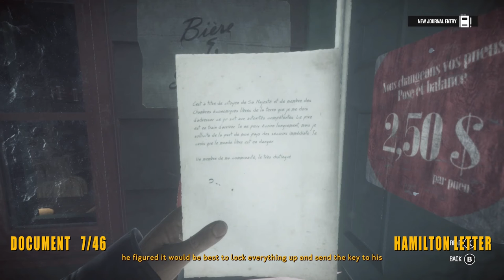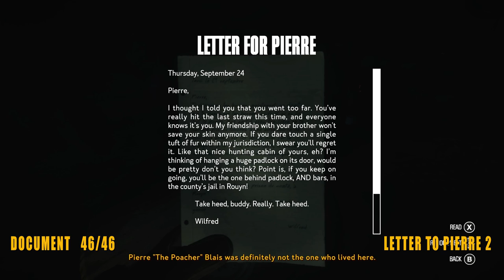Kona - All Document Locations - Reader Achievement / Trophy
There are 46 Documents tied to the Reader achievement or trophy.
You can keep track of which Documents you have collected from the pause menu.
▼Timestamps▼

Car Crash:
Isabelle Photo (0:05)

General Store:
Envelope (1:09)
Cash Reg. Instructions (1:38)
Draft Letter (2:02)
Letter From Gilles (2:29)
Customer Credit (2:52)
Hamilton Letter (3:28)
Mysterious Journal (4:34)
Necklace (5:46)
Gilles' Wallet (5:58)

Lachance's House:
Article About The Store (6:43)
Gisele's Diary (7:10)
Compromising File (8:05)
Letter For Gilles (8:49)

Bedard's House:
Letter For Marie (9:23)
Sylvie's Diary (10:08)
Marie's Diary (11:07)

Roy's House:
Letter For Wilfred (11:46)
Novel Page 1 (12:23)
Novel Page 2 (12:44)
Novel Page 3 (13:06)
Novel Page 4 (13:19)

Blais' House:
Stub Alexandre Blais 1 (13:34)
Article About P.Blais (13:56)
Note From Martin Blais (14:08)
Drawing (14:28)
Louise's Diary (14:58)

Shack:
Toolshed Note (15:25) - Key to the Shack is found in Blais' House

Doctor's Clinic:
Doctor's Note (16:26)
Communist Manifesto (16:49)
Medical Files (17:12)

Old Rosaire's House:
Tales and Legends (17:28)

Rejean's House / House of the Patriot:
Rejean's Note (18:00)
Rejean's Wallet (18:24)
Caribou Recipe (18:41)

Lamothe's Garage:
Letter for Lamothe (18:59)
Parts Manual (19:23)
Police Letter (19:52)
Package Note (20:04)
Magazine (20:25)
Crazy Thought (20:39) - Requires a Hammer and Hardware

Ice Cave:
Rejean's Log (21:33)

Landslide:
Ranger Manual (22:30)

Campfire Past Ice Wall:
Mysterious Journal B (22:51)

Tower: - Be sure to look at both Letters
Letter To Pierre 1 (23:11)
Letter To Pierre 2 (23:34)

Developed by: Parabole
Published by: Parabole